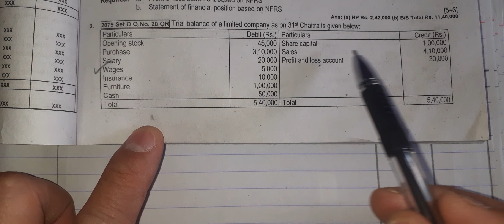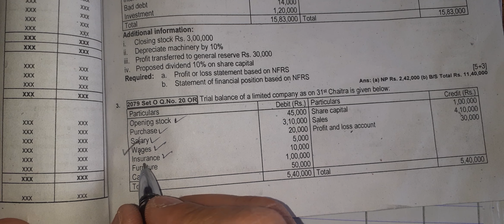Multi- step income statement & balance sheet in Nepali|| Class 12 || NEB Board 2079 Set O Solved